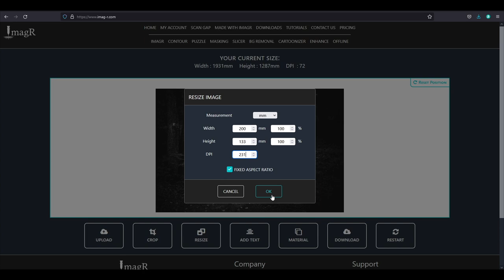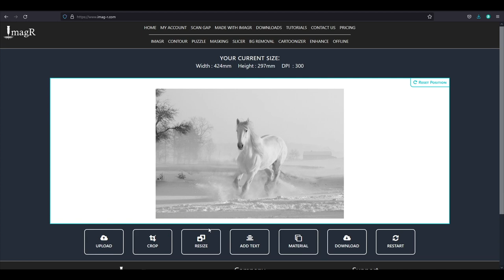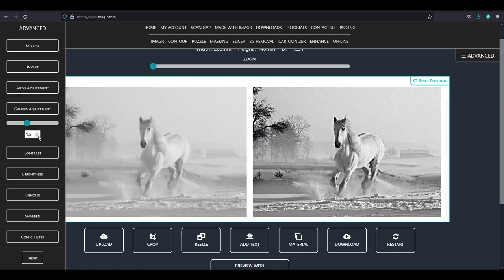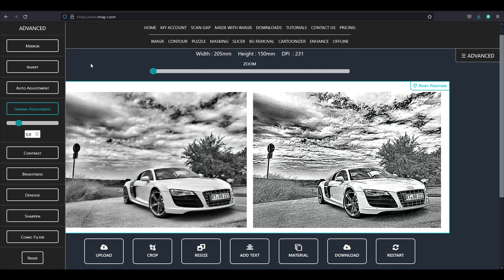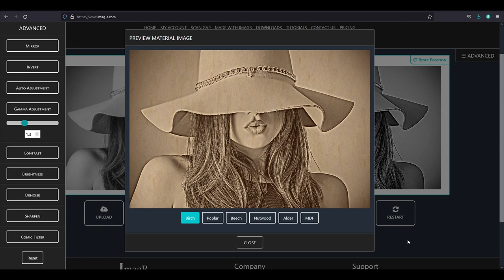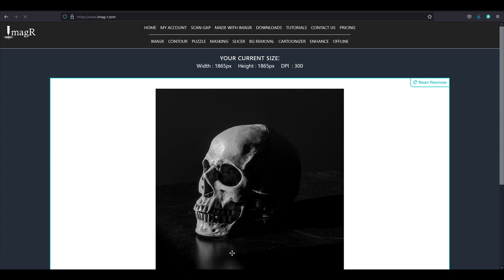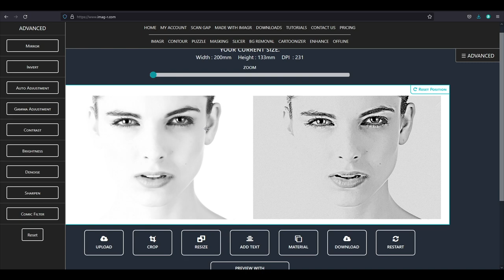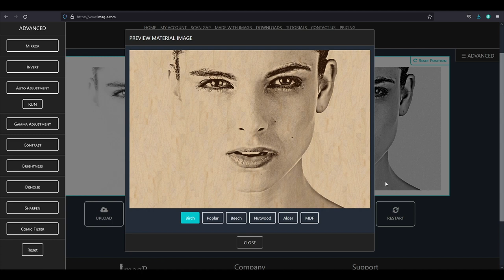How to use the ADVANCED settings on ImagR